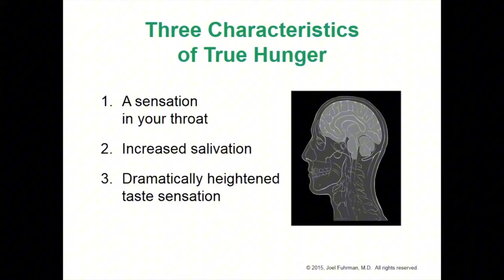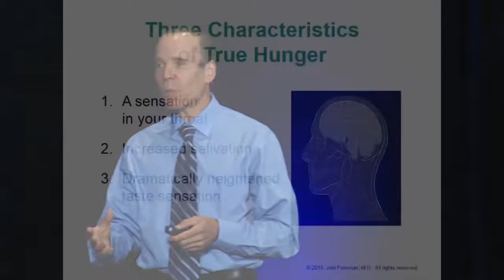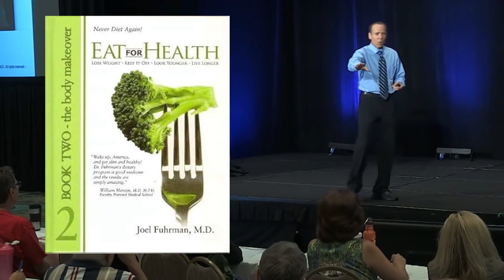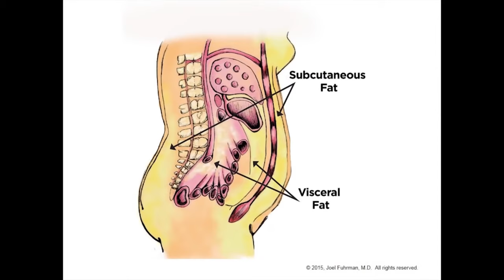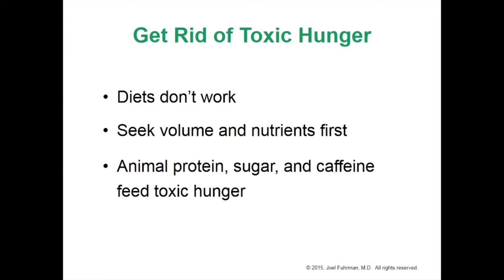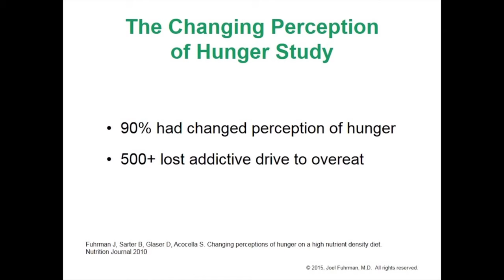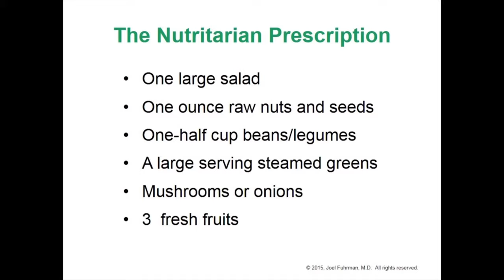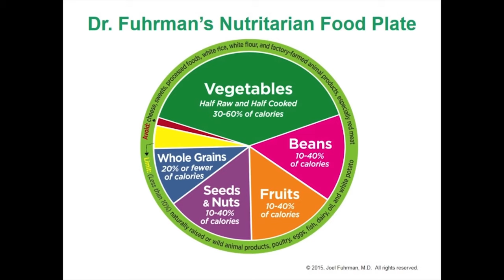🔥 Lose Visceral Fat FAST: Dr. Fuhrman's Secret to Shedding Pounds Without Dieting! 💪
What if there was a way to shed those unwanted pounds without having to diet? Enter Dr. Joel Fuhrman, a renowned expert in nutritional science, who has discovered a groundbreaking approach to losing visceral fat quickly and effectively without the need for restrictive dieting.

Dr. Fuhrman’s method focuses on a lifestyle change that targets the root cause of visceral fat, which is often linked to poor nutrition, stress, and a sedentary lifestyle. This approach is not just about calorie counting or eliminating food groups; it’s about nourishing your body with the right foods, maintaining an active lifestyle, and making sustainable changes that lead to long-term health benefits.

Visceral fat is more than just an aesthetic concern; it’s a type of fat that wraps around your internal organs and is associated with a higher risk of serious health problems such as heart disease, type 2 diabetes, and certain cancers. Unlike subcutaneous fat, which is stored just under the skin, visceral fat can be more challenging to lose. This type of fat is often referred to as “active fat” because it can actively increase the risk of health issues by releasing hormones and chemicals that can lead to inflammation.

What makes visceral fat particularly dangerous is that it can accumulate even if you’re not visibly overweight. This “hidden fat” can be lurking around your internal organs, posing a threat to your health without you even realizing it. Traditional dieting approaches often focus on reducing overall body fat, but they don’t always specifically target visceral fat. This is where Dr. Fuhrman’s method stands out.

Dr. Fuhrman’s approach to losing visceral fat without dieting is based on years of research into the relationship between nutrition, metabolism, and fat storage. He emphasizes the importance of eating nutrient-dense foods that provide your body with essential vitamins, minerals, and antioxidants while keeping calories in check.

Losing visceral fat doesn’t have to mean dieting or making drastic changes to your lifestyle. With Dr. Fuhrman’s method, you can shed those unwanted pounds quickly and effectively by making simple, sustainable changes that prioritize your health and well-being. By following these tips and incorporating nutrient-dense foods, intermittent fasting, stress management, and regular exercise into your routine, you can achieve your weight loss goals and improve your overall health without the need for restrictive dieting.

If you’re ready to take control of your health and lose visceral fat fast, start implementing these strategies today. Remember, it’s not just about losing weight—it’s about gaining health and vitality.

TIMESTAMPS
00:00 Dr. Joel Fuhrman
00:53 Pleasure Easting
02:04 Not Hungry
02:46 Fat Fat Fat
04:29 Diet Fat
05:26 Diet Mean
06:12 Nutritarian
07:25 Rx
10:42 What If
11:14 New Pyramid
12:29 Thanks For Watching